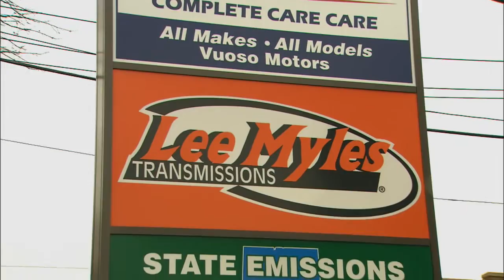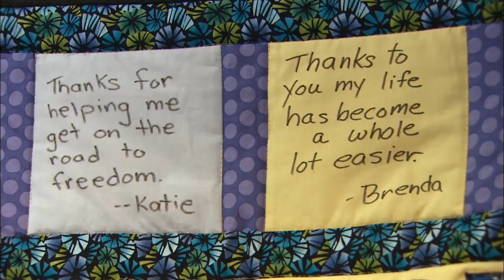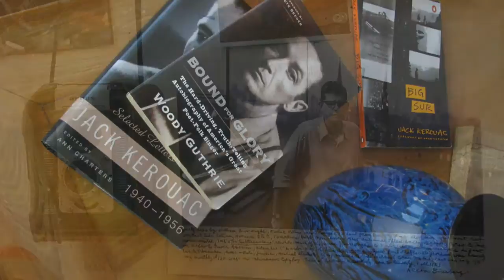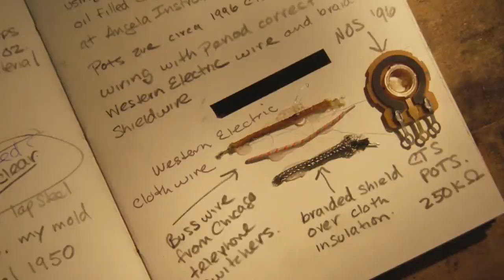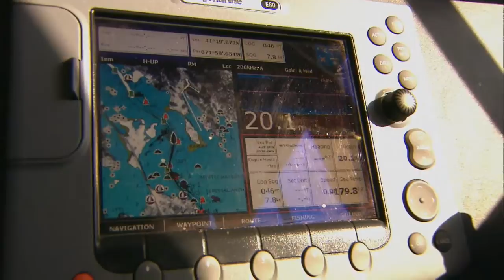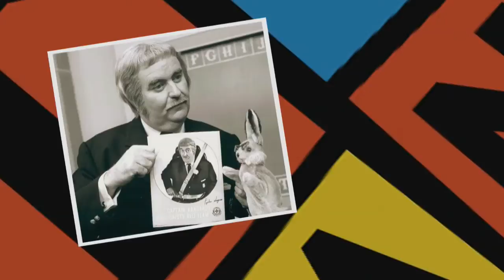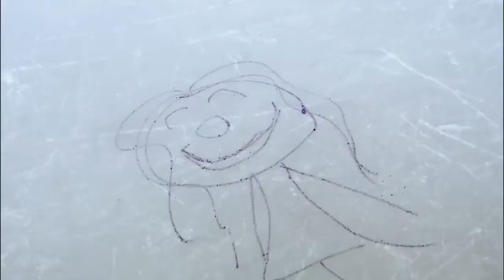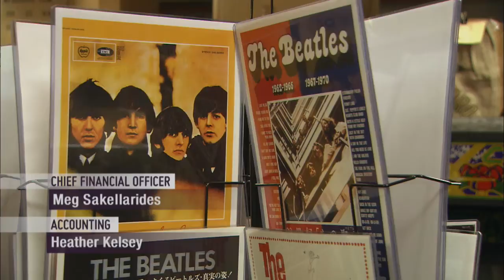ALL THINGS CONNECTICUT: Wild Bill's Nostalgia Store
This week we visit Wild Bill's Nostalgia Store in Middletown, and you won't believe your eyes when you see what's packed inside (and outside!) Memorabilia, music, posters, oddities, collectibles from every era, original art, and just plain wacky displays.  A strong amusement park theme permeates the site, with the world's largest jack-in-the-box, a mechanical clown, fun houses in the process of restoration, and more.  The building itself is a fun and historical trip through the late 20th century.  And Bill keeps the place family-friendly, so don't hesitate to bring the kids.  They'll love it!

For more information about All Things Connecticut, visit cptv.org, keywords: All Things Connecticut.